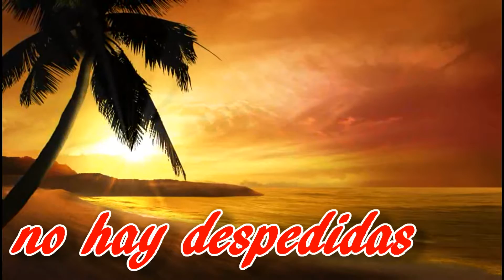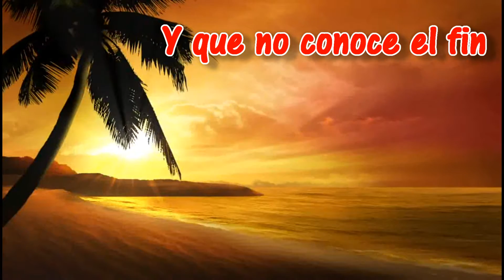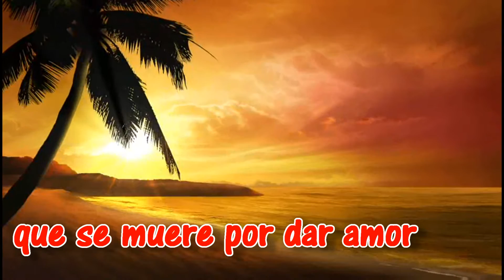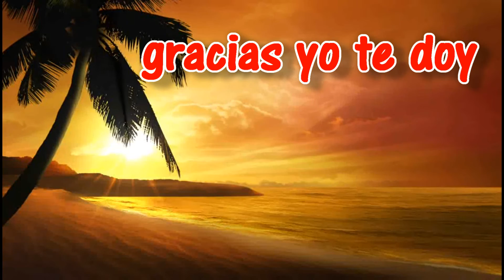Juanes Para Tu Amor con letra ♫ Videos Lyrics HD ♫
El video no se puede reproducir en algunos dispositivos. Esto puede incluir teléfonos móviles, consolas de juegos o decodificadores.  "Políticas de Autor del Audio"

Dale una manito arriba si te gusto el video y compártelo ♫♪♫